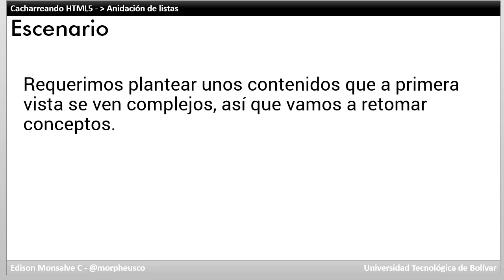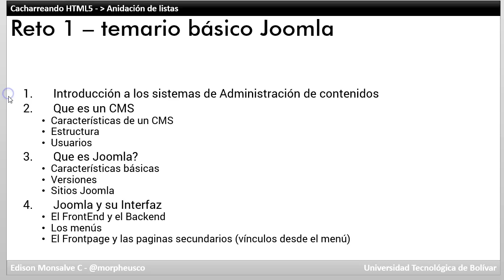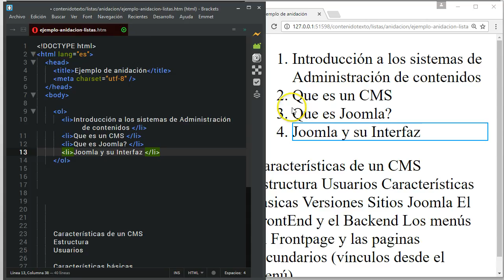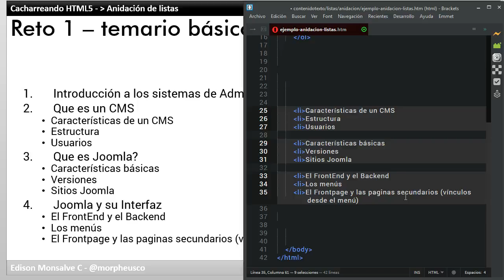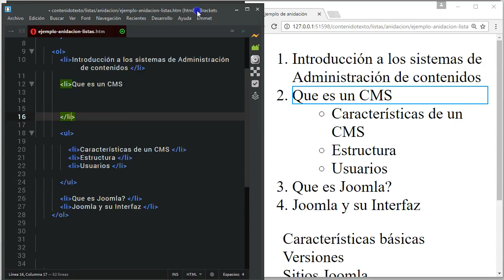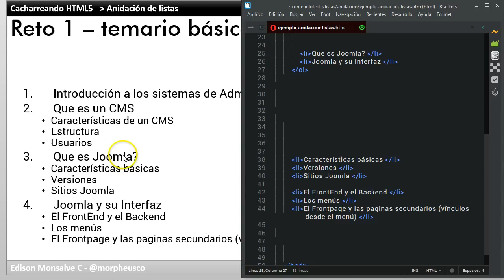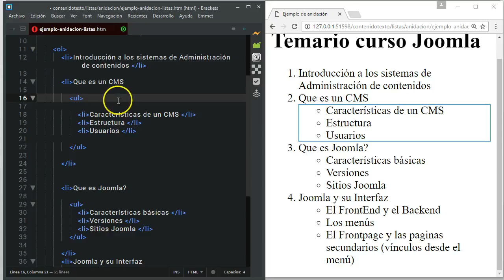Cacharreando html5 contenido anidacionlistas ejercicio1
Serie Cacharreando con HTML5 - Componente contenido - anidación de listas, ejercicio 1